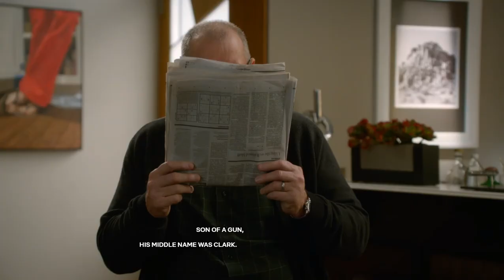Jay tries to potty train Joe - Modern Family Season 6 Ep 12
Modern Family Season 6 Ep 12
The Big Guns.

Jay having a problem when he wants to potty train his son, Joe.